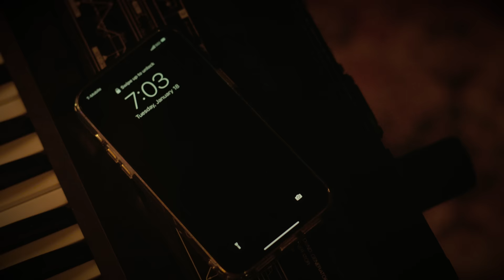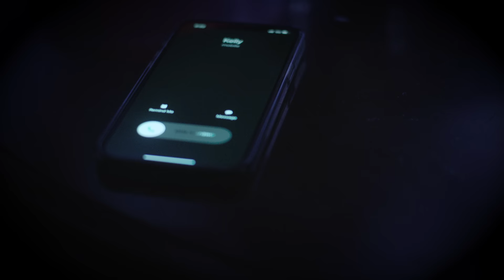Joshua Hedley - "Neon Blue'" [Official Music Video]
LYRICS:
Well it was off to the races after that first dance
I knew where we were headed if she’d give me the chance
A little Friday night loving how could I lose
Well I should’ve heard it coming like a train down the track
Must’ve been in a hurry cause in no time flat
She turned my honky tonk heart neon blue

Neon blue, Neon blue
That girl knew how to paint me a fool

If lonely was a color it would look like me
Drinking double shots of whiskey while the jukebox sings
Another song about heartache and an old bar stool
Well the next thing I remember was red tail lights
Yeah that long gone baby with them deep green eyes

Bluer than the ocean, bluer than the skies
Bluer than the sound of a steel guitar crying
Why she up and left guess I’ll never know why